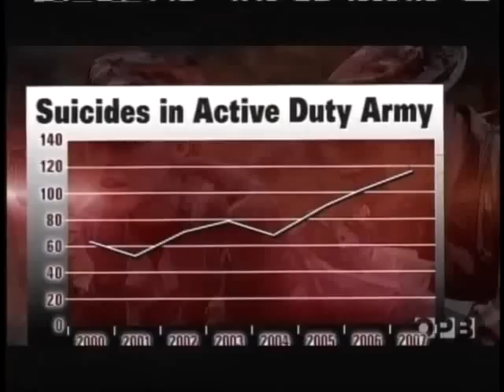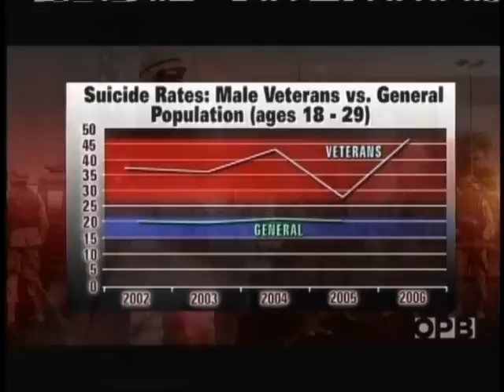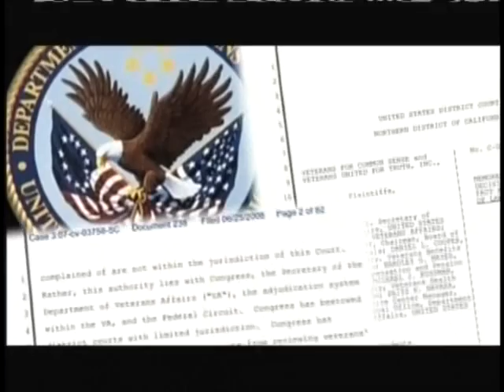MILITARY & VA CONFRONT RISING SUICIDE RATES - PART 1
) From PBS News Hour, Monday, November 10, 2008.